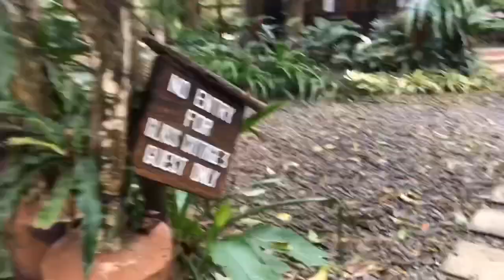Vlog #6 - 1st Wedding Anniversary at San Rafael River Adventure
Time flies so fast and most of our memories of being husband and wife this year are stuck at being at home only due to pandemic and lockdown brought by Covid-19. PAL cancelled our supposedly Coron, Palawan trip. Luckily, we were able to push through our 1st Wedding Anniversary at San Rafael River Adventure, Bulacan. 1hr and 20m drive only from our house in Valenzuela.

SRRA operated only 50% of guests during this pandemic era and they are also allowing children to enter as long as we observe new normal protocols such as social distancing and wearing of face mask especially when you are out of your villa.

It’s really nice to travel and have adventures with my own family. This is our first gala amid this situation.

Hoping for a healthier “us” and for a safer world
we are living in.

Adios!